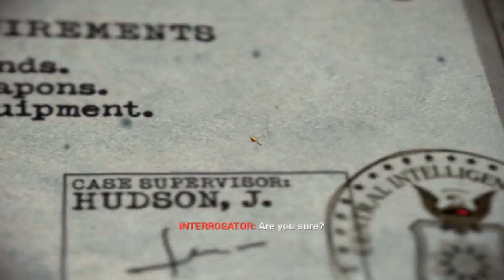Black Ops Walkthrough Part 8 No Commentary Playthrough PC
Developer: Treyarch
Publisher: Activision